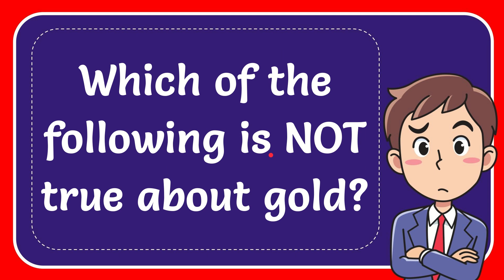Which of the following is NOT true about gold?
Which of the following is NOT true about gold? NEW VIDEO#